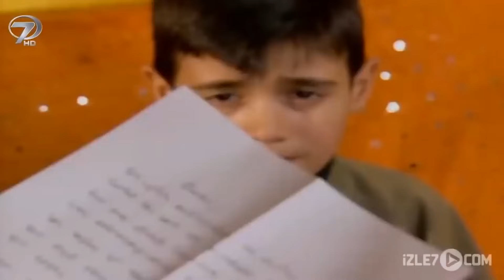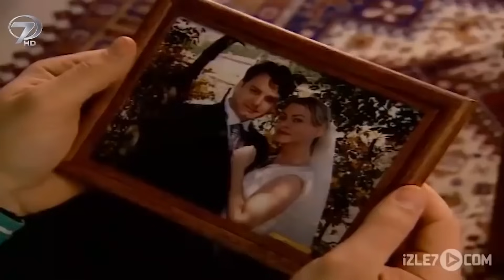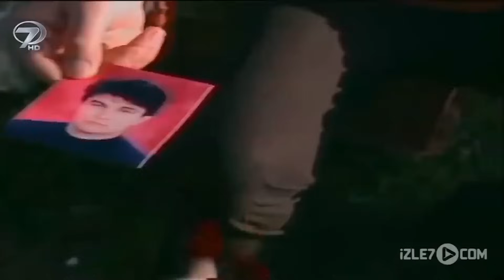Dağılan Yuva - Kalp Gözü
Hiçbir şey onu memnun etmiyordu. Hep daha fazlasını istedi. Kocasına saygı duymadığı gibi, aklı hep bir başkasındaydı. Gençken aşık olduğu adam, bulunduğu yere taşınınca ona gün doğmuştu. Zaten hayatından memnun değildi, eşini de sevmiyordu… Aldatmak için yüzlerce sebep sıralayabilirdi. Aldatan bir kadın, buna alet olar bir adam ve iki çocuğuyla perişan olan bir eş… Geçici hevesler uğruna kararan hayatlar; “Dağılan Yuva” Kalp Gözü’nde.